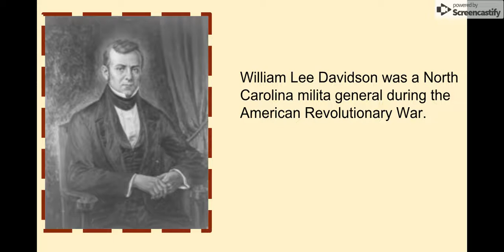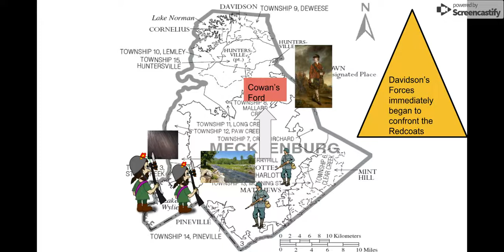Battle of Cowan's Ford